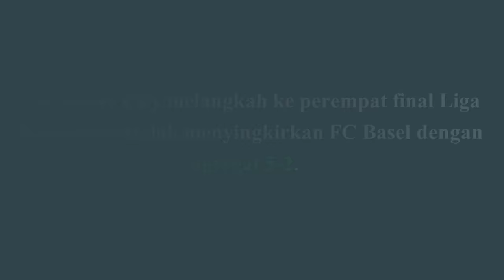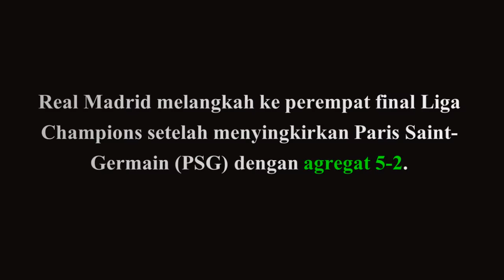4 Tim yang Sudah Meraih Tiket ke Perempat Final Liga Champions 2017/2018, Tim Favorit Anda?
Berikut 4 Tim yang Sudah Meraih Tiket ke Perempat Final Liga Champions:
1. Juventus
Juventus melangkah ke perempat final Liga Champions setelah menyingkirkan Tottenham Hotspur dengan agregat 4-3.

2. Manchester City
Manchester City melangkah ke perempat final Liga Champions setelah menyingkirkan FC Basel dengan agregat 5-2.

3. Real Madrid
Real Madrid melangkah ke perempat final Liga Champions setelah menyingkirkan Paris Saint-Germain (PSG) dengan agregat 5-2.

4. Liverpool
Liverpool melangkah ke perempat final Liga Champions setelah menyingkirkan FC Porto dengan agregat 5-0.